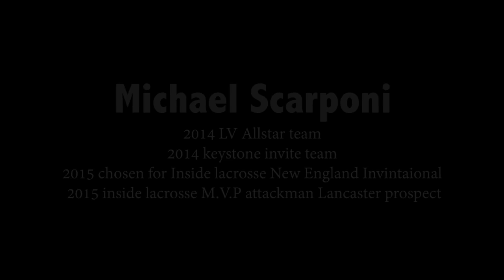Michael Scarponi - 2015 IL Mid-Atlantic Boys Prospect Day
Michael Scarponi
Attack, Class of 2018
Easton Area HS - Easton, PA